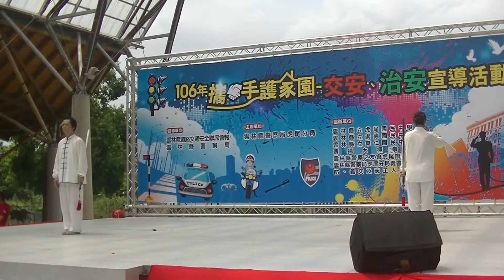元長傳揚太極拳社~106年攜手護家園交安治安宣導活動20170805